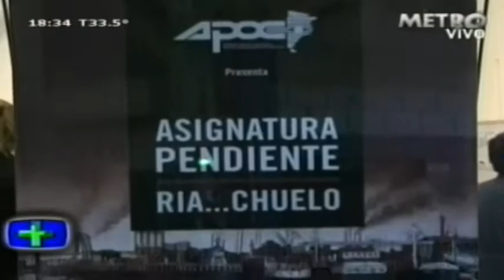Muestra Pasaje 17 "Asignatura Pendiente Ria... Chuelo"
Carlos Abad entrevista a Hugo Quintana (Secretario Gral. de APOC), para el programa Sección Salud.